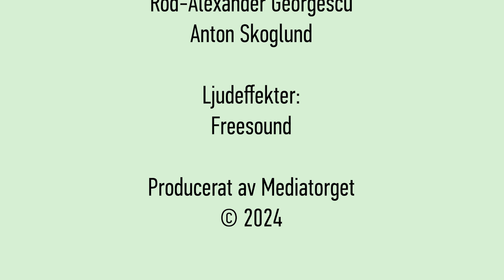Mediatorgets Absurditeter del 3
Galet, oväntat och kul. En fortsättning på våra tidigare absurda berättelser. nu med poesi.  Vi har skrivit texten tillsammans, varje person skrev en mening utan att se tidigare persons mening. Vi ritade bilderna tillsammans. Historierna är både interna och allmängiltiga.